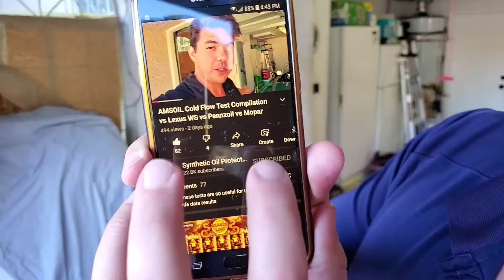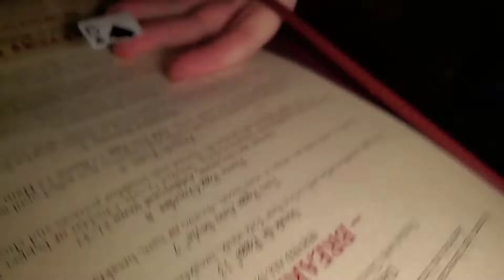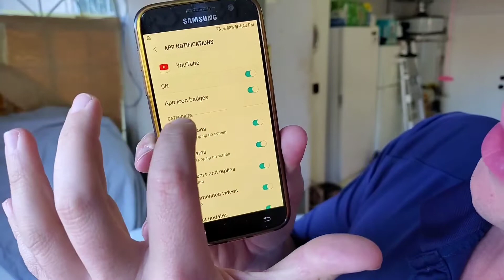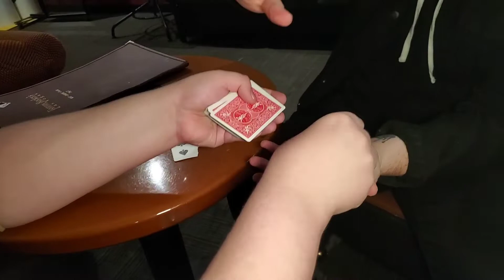Las Vegas Magic Club Jeremy & Austin Close Up Magic Wednesday Nights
We had some great magic at the Las Vegas Magic Club started by Gary Darwin in 1965 because of Jeremy and Austin which are regulars at the Magic Club We also had a bunch of other awesome members like Alan Ackerman and we usually have around 6 to 15 magicians that show up every week.

     ♥️ Love to see you at The Las Vegas Magic Club meets up every Wednesday at Tommy Rockers from 8:00 p.m. to midnight on Dean Martin & Flamingo in Las Vegas. Tommy Rocker's Mojave Beach Bar & Grill

       🎩 The Las Vegas Magic Club was started in 1965 by Gary Darwin ( Gary Lee Meador - 1935 to 2019 ) AKA The Silliest Old Coot lived to 84 years old.

✅ Subscribe to Las Vegas Magic Friends for more videos and remember to leave a comment because that is your ticket into the end of month giveaway held every last Saturday the month at 4:00 p.m. See Giveaway Playlist-